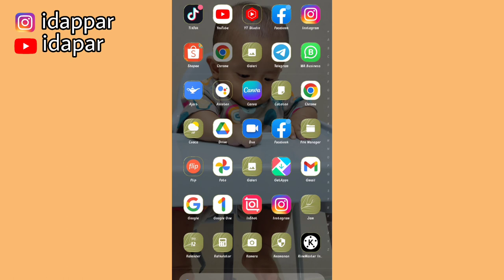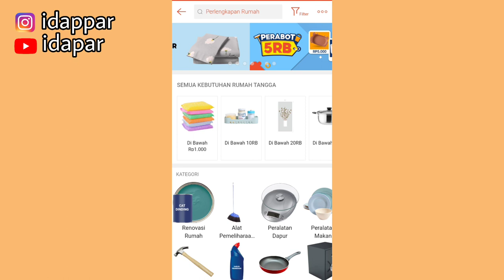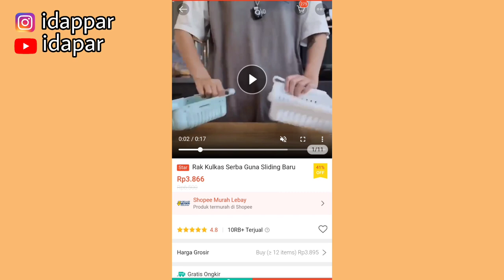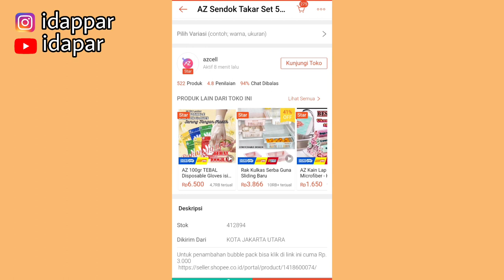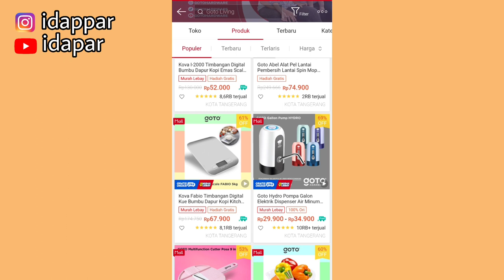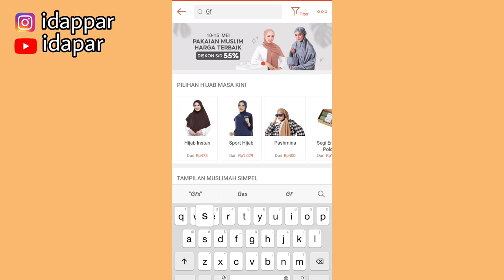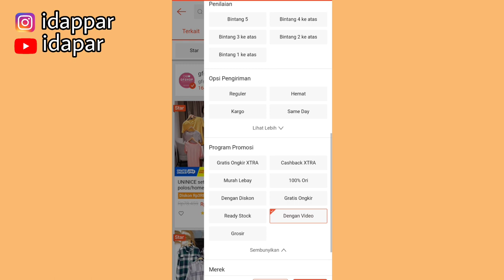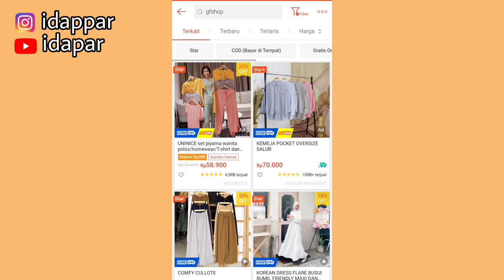CARA MENCARI VIDEO UNTUK PROMOSI SHOPEE AFFILIATE | KUALITAS HD DIJAMIN AMAN!!